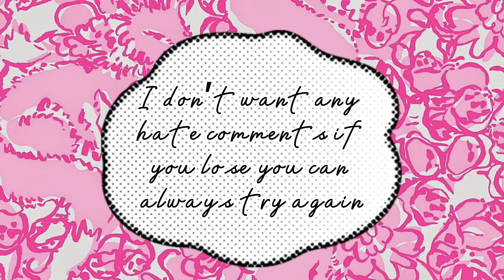Let’s talk about fidget videos (Good Luck)